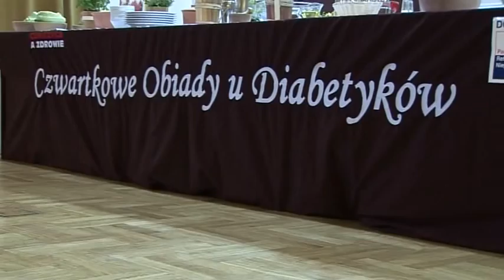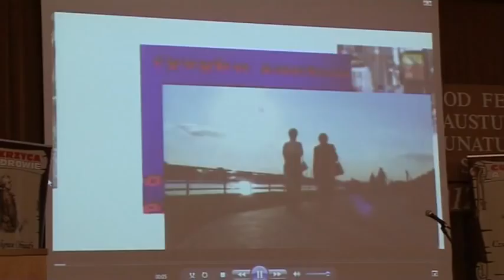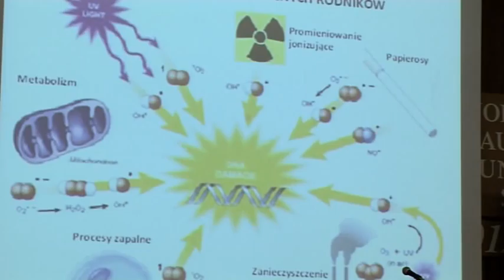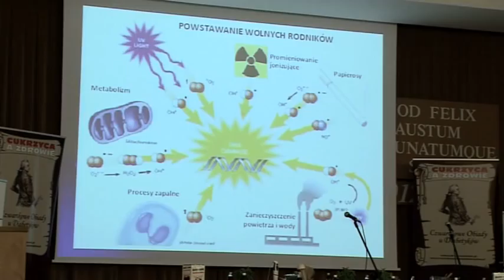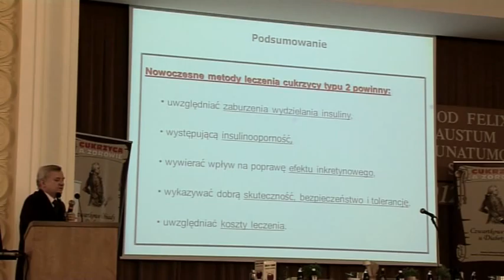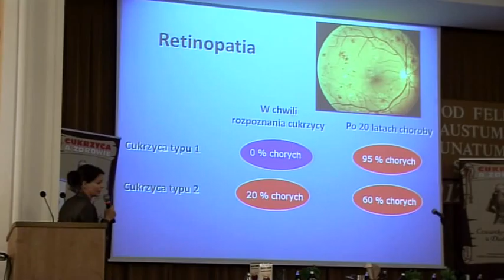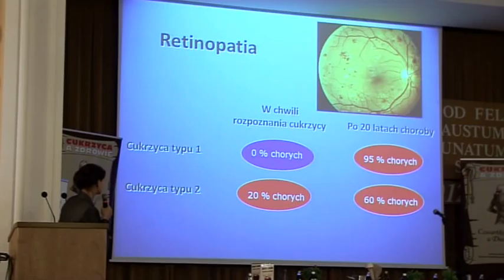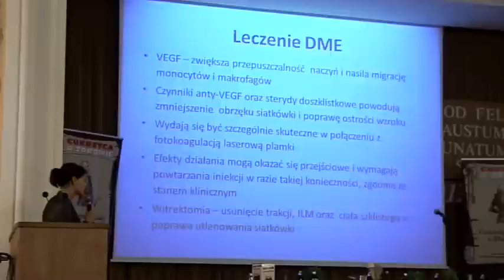Czwartkowy Obiad u Diabetyków w Warszawie - 6 listopada 2012 r.